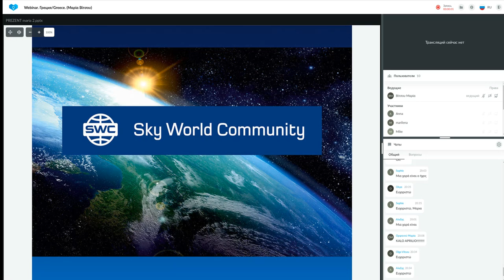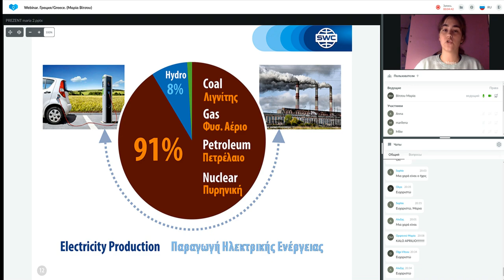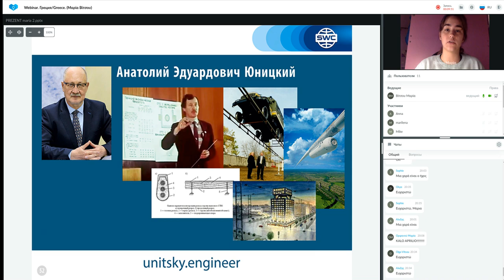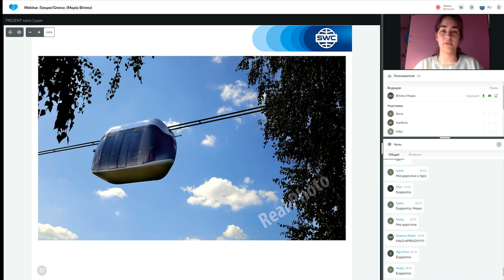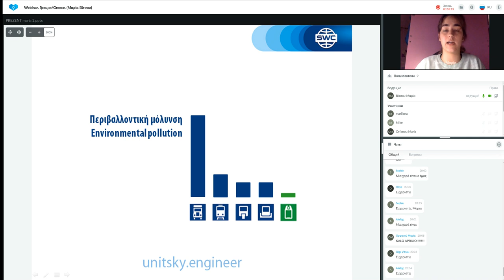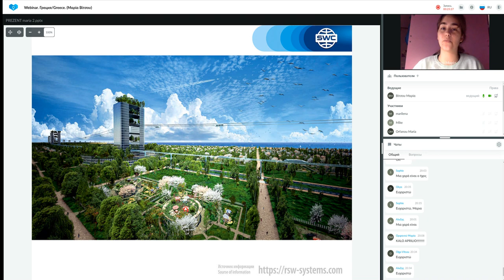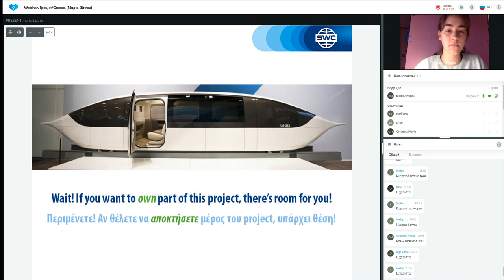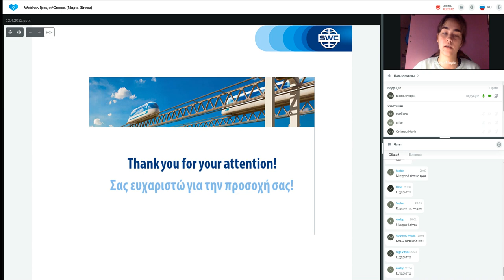Παρουσίαση τεχνολογίας από τις 12.04.2022. Εισηγήτρια: Μαρία Βίτσου.